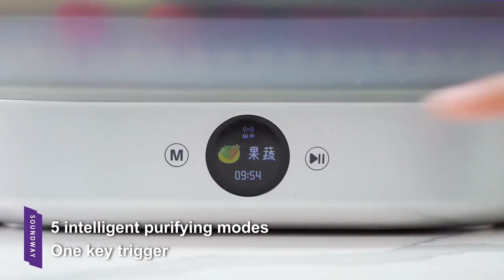Soundway Foldable Ultrasonic Purifier:Make Things Cleaner